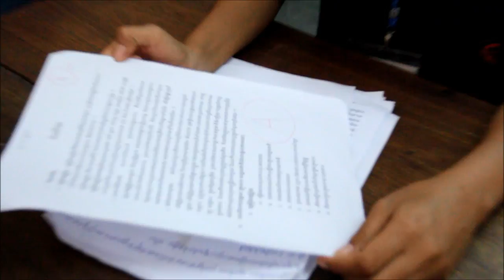Don Bosco Movie